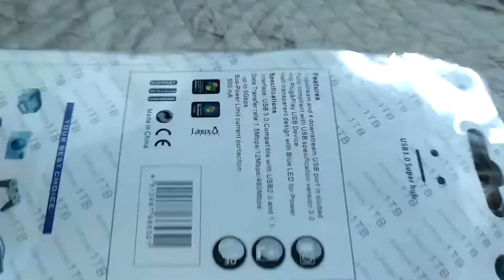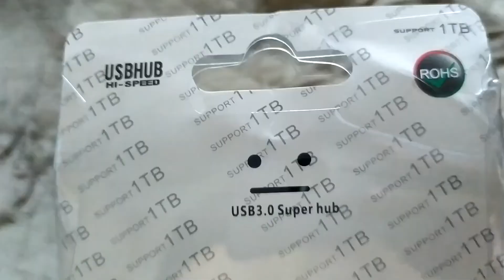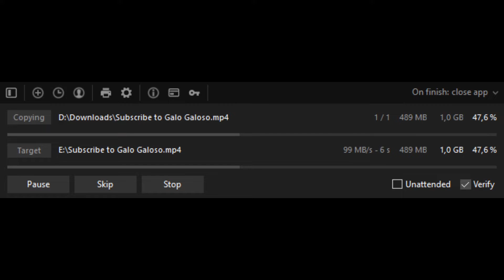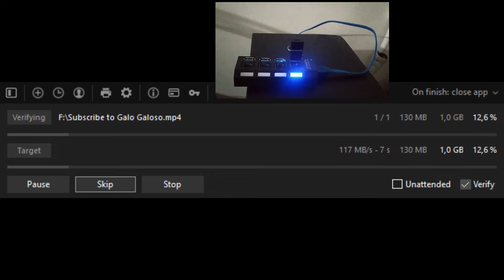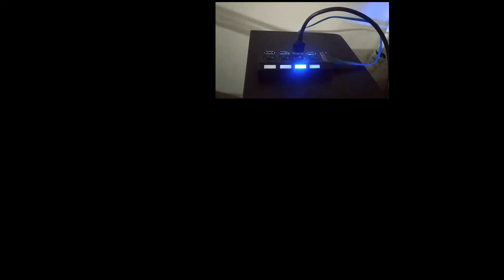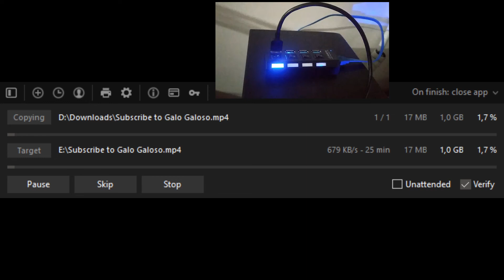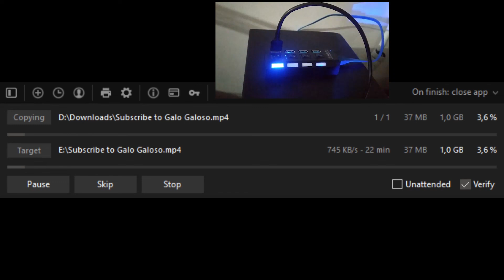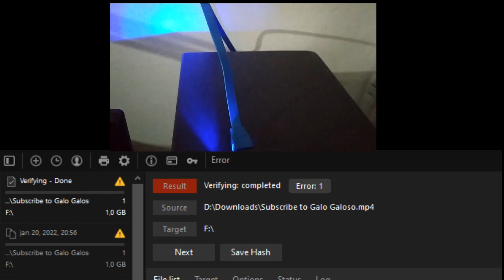Testei um USB Hub 3.1 Gen. 1. via Shopee. Será que vale a pena?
Comprei importado pela Shopee

Produto: USB 3.0 HUB
Nomenclatura atual: USB 3.1 Gen. 1
Itens: Micro USB 3.1 Gen 1
4 Portas USB Hub chaveadas 3.1 Gen 1
Título do produto: "USB Hub 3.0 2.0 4/7 Divisor de portas Adaptador Hub USB Hub de alta velocidadse com botão liga "
Loja: Vermoder.br

Avaliações, até então: 5 e 4 estrelas.

Windows 10 versão 21H2
Placa-mãe: Asus B350M-A Prime
CPU: AMD Ryzen 5 2600 2ª Geração
Módulos de memória : 32GB Ballistix (16 GB em Dual Channel) @2400MHz DDR4
Armazenamento: Netac 1TB M.2 nVMe
Placa de Vídeo: nVidia GTX 1050TI
Fonte: Corsair VS400

Testes:
SanDisk Ultra Dual Drive 3.0
HD Toshiba 320GB

Energy
Livre para execução

Capítulos:

00:00 Início;
00:10 Sobre o produto
01:05 Conteúdo da embalagem
01:08 Sobre os testes
02:10 Testes direto na porta USB 3.1 Gen 1 da placa-mãe.
03:51 Testes do Pen Drive no hub
14:34 Testes do HD
25:09 Um teste extra, para não passar batido
26:29 Não clique aqui!